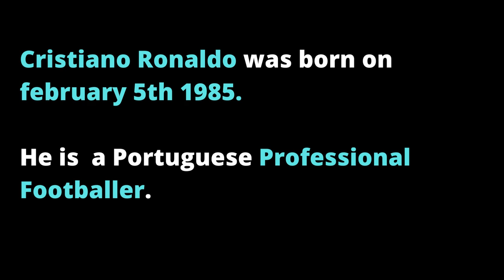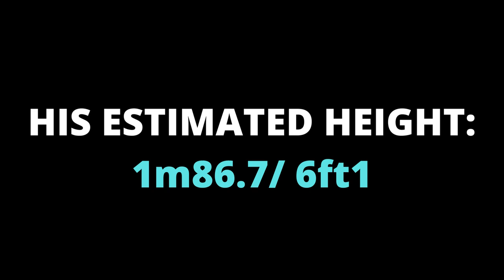Cristiano Ronaldo Height - How Tall is CR7 ?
Cristiano Ronaldo was born on

He is  a Portuguese Professional Footballer.